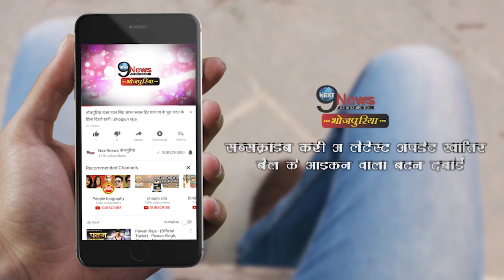लालू यादव के वरिष्ठ नेता रघुवंश बाबू ने नीतीश कुमार पर बड़ा बयान देकर उड़ाया होश | Raghuvansh Prasad